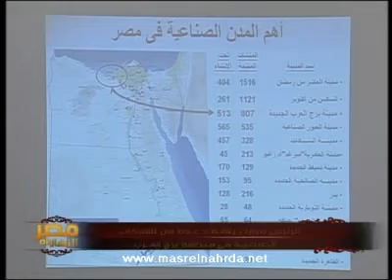مصر النهارده واخبار مصر النهارده 29-9-2010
اخبار مصر النهارده مع محمود سعد